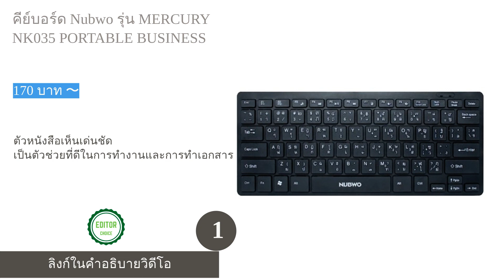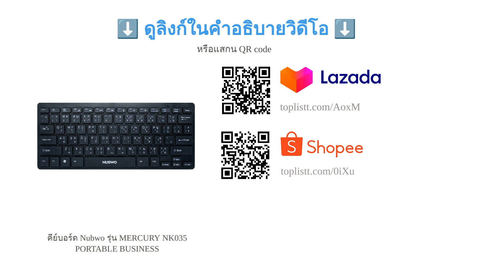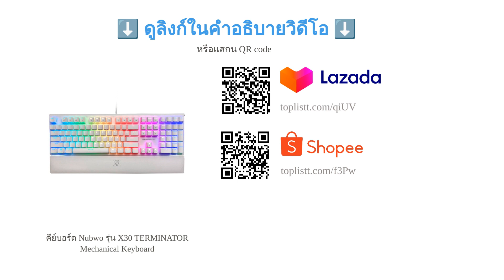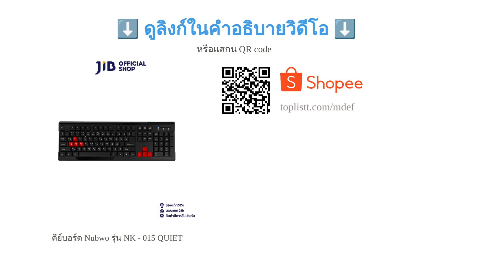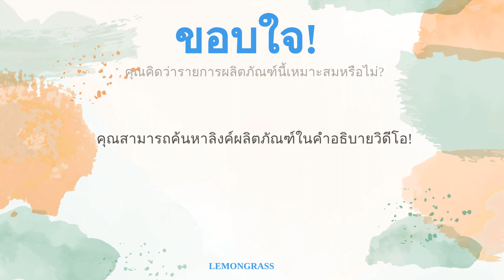🌵 5 อันดับ คีย์บอร์ด Nubwo รุ่นไหนดี 2023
00:10 #1 - คีย์บอร์ด Nubwo รุ่น MERCURY NK035 PORTABLE BUSINESS (170 บาท 〜)
00:45 #2 - คีย์บอร์ด Nubwo รุ่น X30 TERMINATOR Mechanical Keyboard (1,490 บาท 〜)
01:26 #3 - คีย์บอร์ด Nubwo รุ่น NK - 015 QUIET (150 บาท 〜)
02:06 #4 - คีย์บอร์ด Nubwo รุ่น X - LUSION X21 TKL (1,290 บาท 〜)
02:41 #5 - คีย์บอร์ด Nubwo รุ่น FORTUNE NK032 PINK EDITION (490 บาท 〜)
03:20 สิ้นสุด

คีย์บอร์ดถือเป็นอุปกรณ์คอมพิวเตอร์ชิ้นสำคัญที่ขาดไม่ได้ทั้งสำหรับการทำงานหรือเล่นเกม โดยปกติแล้วหลาย ๆ คนอาจจะมองว่าคีย์บอร์ดนั้นไม่จำเป็นต้องอาศัยความละเอียดในการเลือกมากเท่าไหร่นัก เพียงนำมาใช้เพื่อการพิมพ์ได้ก็เพียงพอต่อการใช้งานแล้ว แต่หากคุณเป็นผู้ที่ต้องใช้งานคีย์บอร์ดเป็นเวลานานในแต่ละวัน ก็ควรเลือกคีย์บอร์ดที่ตอบโจทย์กับการใช้งานของตนเองให้มากที่สุด ซึ่งทาง Nubwo นั้นก็เป็นอีกหนึ่งแบรนด์ที่ผลิตคีย์บอร์ดออกมาหลายรุ่น โดยแต่ละรุ่นนั้นก็มีการพัฒนาให้เหมาะกับลักษณะการใช้งานที่แตกต่างกันออกไป
ซึ่งปัจจุบันคีย์บอร์ด Nubwo เป็นที่นิยมและมีการวางจำหน่ายกันอย่างแพร่หลาย ทำให้คุณสามารถเลือกซื้อมาใช้งานได้ตามความต้องการ ไม่ว่าจะเป็นการใช้ในการทำงานหรือใช้ในการเล่นเกม วันนี้เราก็ได้ทำการรวบรวม 10 อันดับ คีย์บอร์ด Nubwo ที่น่าสนใจมาให้ทุกคนได้เลือกชมกัน ใครที่กำลังอยากเปลี่ยนคีย์บอร์ด ห้า...